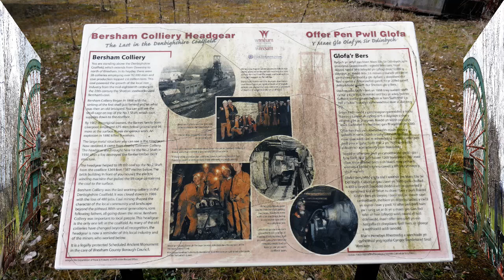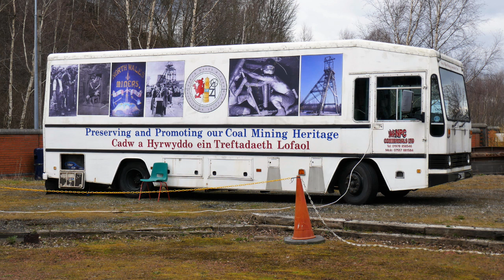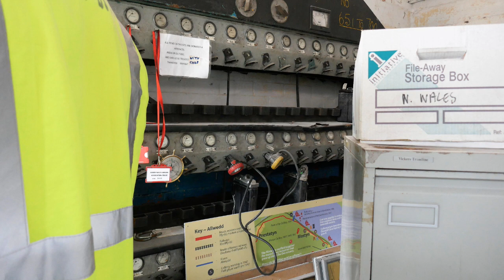Bersham Colliery Then and Now 1 April 2018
Then and Now Bersham Colliery.  Old photos kindly shared by Martin Williams.